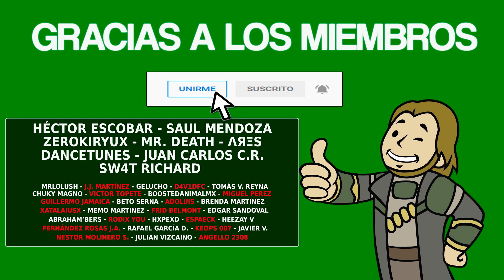ROAR OF REVENGE - Guía completa [LOGROS/TROFEOS]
▪️ Fecha de Salida: 23/09/2022
▪️ Precio: 4.99€
▪️ Tiempo Estimado: 0-1 hora